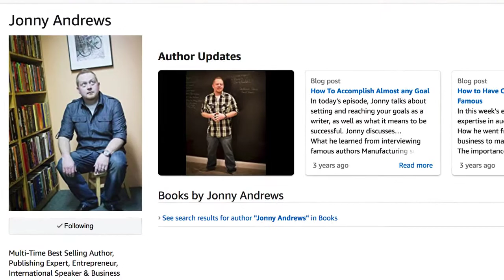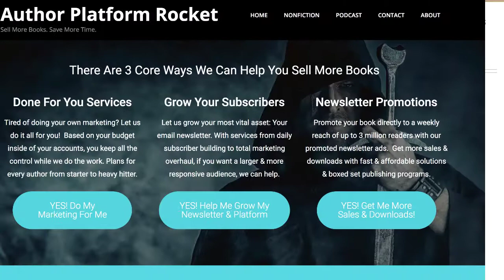Self Publishing Interview with Jonny Andrews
Are you tired of struggling in your self-publishing business? Would you like to focus on writing and let the pros handle the email list building and marketing? Then, I just may have the solution for you in today’s self-publishing expert guest, Jonny Andrews.

Jonny Andrews is a best-selling author, publishing expert, international speaker and business strategies consultant. He is known as the go-to guy for authors and indie publishers when it comes to launching books by leveraging the power of audience and Amazon. His techniques for using leveraged publishing systems have propelled clients works to massive success on Amazon, the Wall Street Journal and beyond. A huge part of this success can be attributed to Jonny’s Author Platform Rocket.

Author Platform Rocket is a done-for-you email newsletter building program for fiction authors with nonfiction services coming soon. They grow lists of subscribers which are then given the opportunity to be introduced to new, hot authors based on the genres they prefer. And, that’s what brings Jonny to the show today.